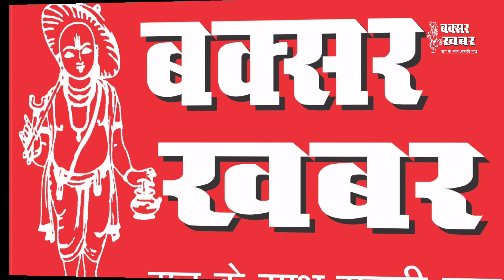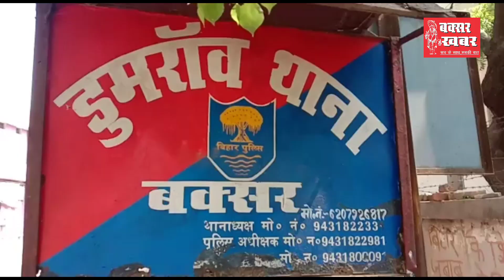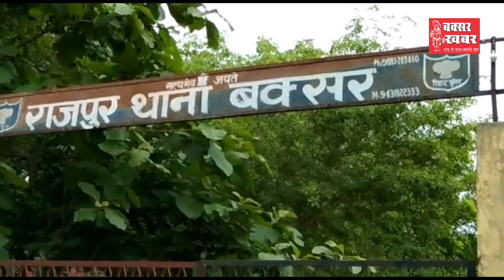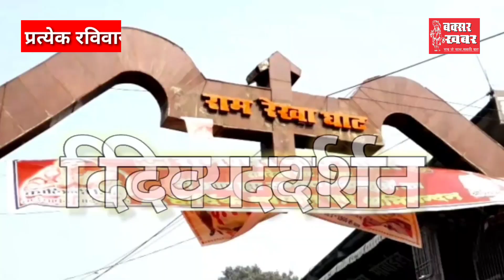बक्सर जिले का समाचार बुलेटिन : 16 जून